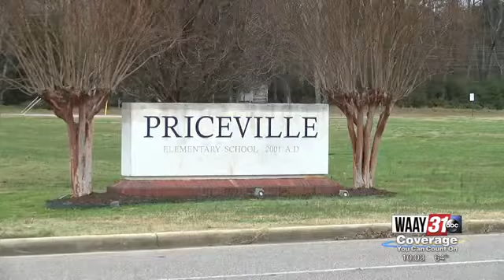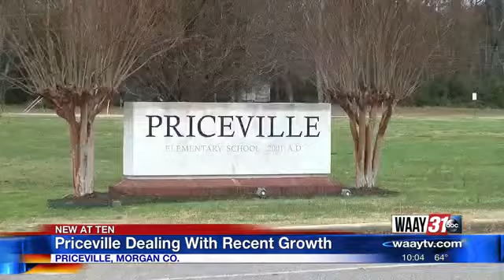PRICEVILLE ANTICIPATING POPULATION INCREASE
Residents React To Construction Near Priceville Elementary School